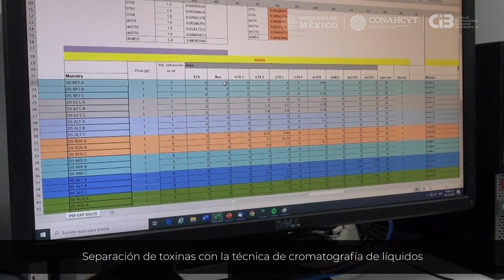Florecimientos Algales Nocivos y su regulación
Tema: Florecimientos Algales Nocivos y su regulación
Dr. Francisco Eduardo Hernández Sandoval, técnico del Cibnor